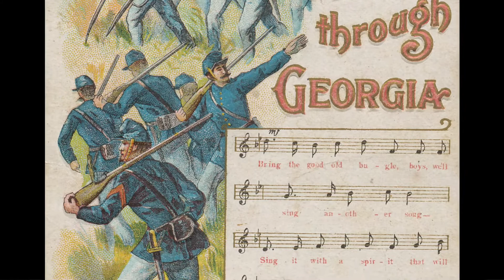Marching Through Georgia (Guitar Version)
My tribute to Gen. Sherman, Stacy Abrams, and the good people of Georgia who turned her blue in ‘20, and are in the thick of their fight for the senate. Go to FairFight.com to donate and learn how you can help.

Key of D Major, guitar tuned to B-standard. Headphones strongly recommended.

“Marching Through Georgia” by Henry Clay Work, 1865:

Bring the good old bugle, boys, we'll sing another song
Sing it with a spirit that will start the world along
Sing it as we used to sing it, fifty thousand strong
While we were marching through Georgia.

Hurrah! Hurrah! we bring the jubilee
Hurrah! Hurrah! the flag that makes you free!
So we sang the chorus from
Atlanta to the sea

How the darkeys shouted when they heard the joyful sound
How the turkeys gobbled which our commissary found
How the sweet potatoes even started from the ground

(Chorus)

Yes and there were
Union men who wept with joyful tears,
When they saw the honored flag they had not seen for years;
Hardly could they be restrained from breaking forth in cheers,

(Chorus)

“Sherman's dashing Yankee boys will never reach the coast!"
So the saucy rebels said and 'twas a handsome boast
Had they not forgot, alas! to reckon with the Host

(Chorus)

So we made a thoroughfare for freedom and her train,
Sixty miles in latitude, three hundred to the main;
Treason fled before us, for resistance was in vain